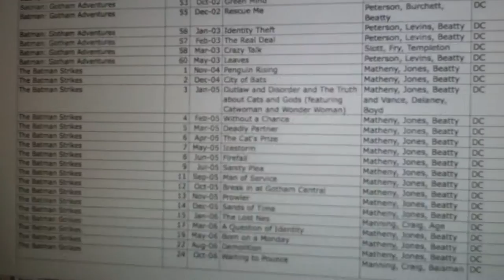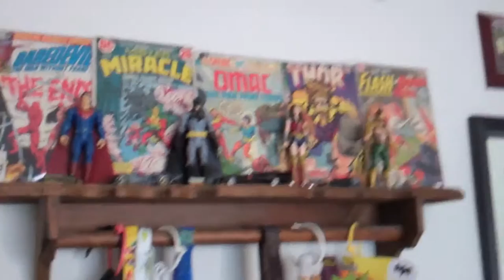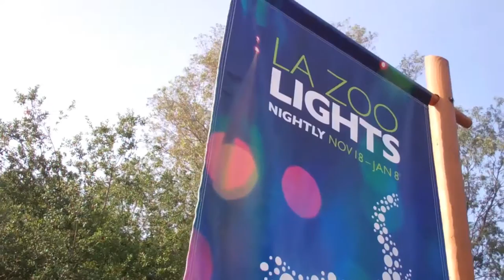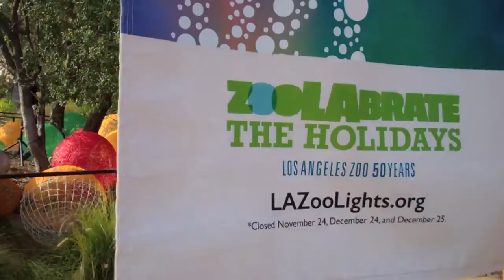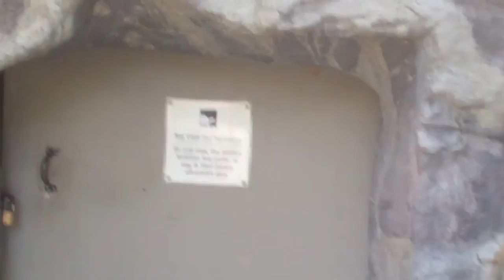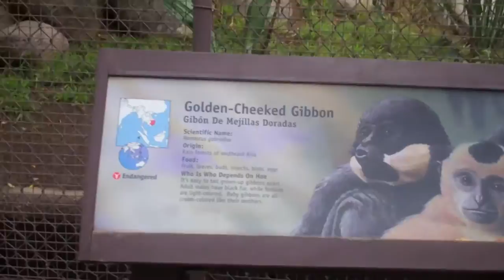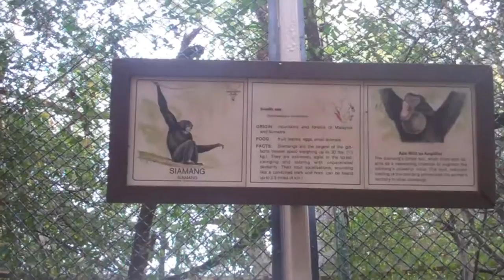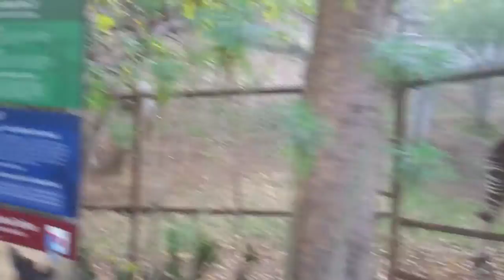Comics, Mail, and the LA Zoo! (Day 44: 12/14/16)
In this vlog, I quickly show you my comic book collection. Enjoy!